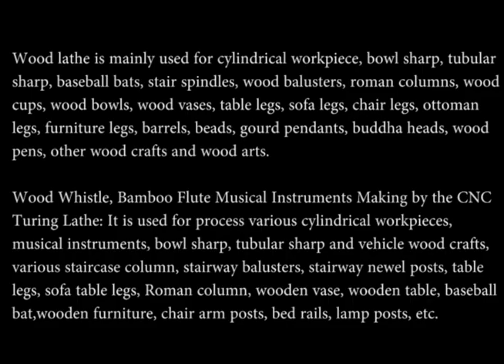1512 Automatic Wood Turning Machine for Stair Spindles, Wood Balusters, Roman Columns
Mary Zhang